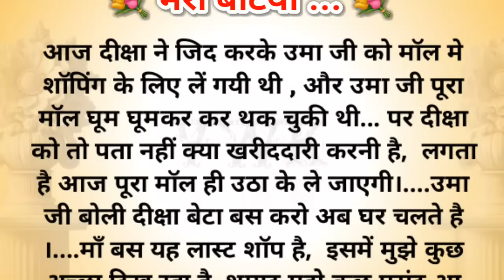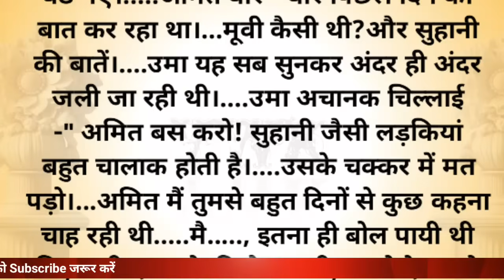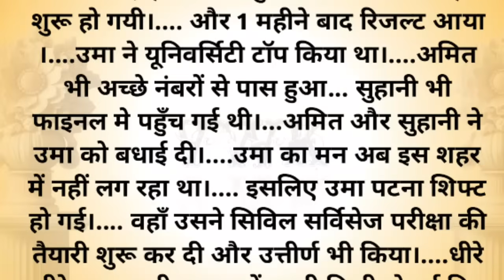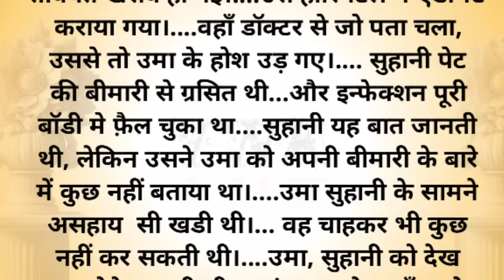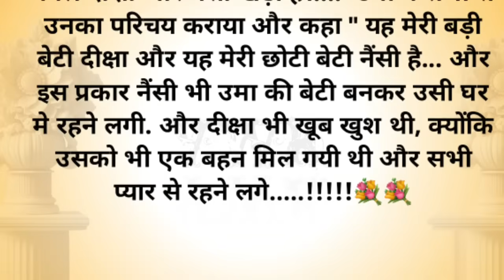मेरी बेटियां || शिक्षाप्रद कहानी || Hindi Kahaniyan New Story |Moral Story |Hindi Kahaniya |Suvichar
Meri dono betiya hindi kahani
Meri dost ki beti story in hindi
Meri betiya moral stories
Meri betiya shikshaprad kahani
हिंदी कहानियाँ
हिंदी सुविचार
पारिवारिक कहानियाँ
Hindi inspirational stories
Moral story new kahani
Likhne wali story
Kahani bedtime stories
Moral stories for life
Intresting kahaniya
Moral stories
Hindi english kahaniyan
कहानियाँ
Dardbharihindikahaniyan
Dard bhari hindi kahaniya
दर्द भरी hindi kahaniyan
Suvichar
Bedtime stories
Manohar kahaniyan
Moral story
Educational story